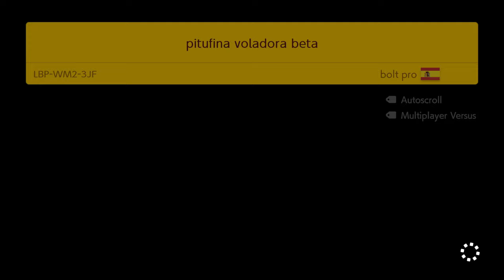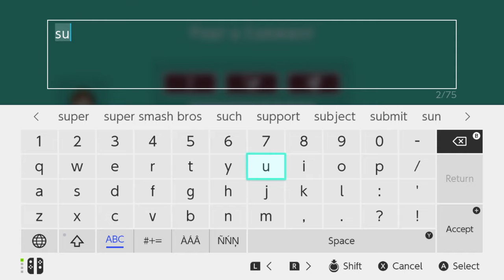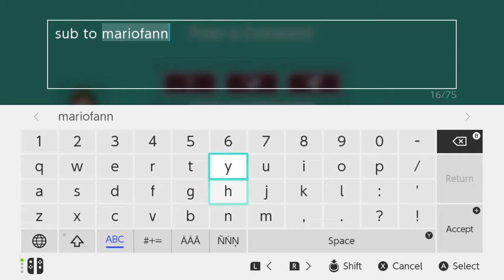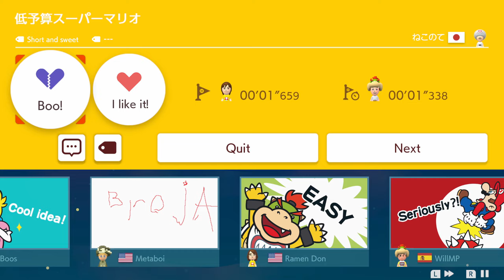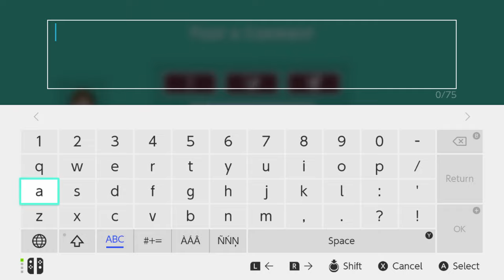Super Mario Maker 2 Part 1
This is the first part of the Super Mario Maker 2 series. In this episode I play through various levels that people have created.